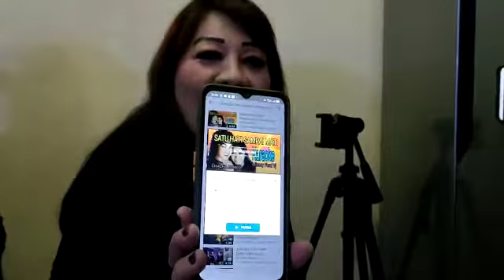HUT MAMI SRI BAGAS JONTOR liputan VJ